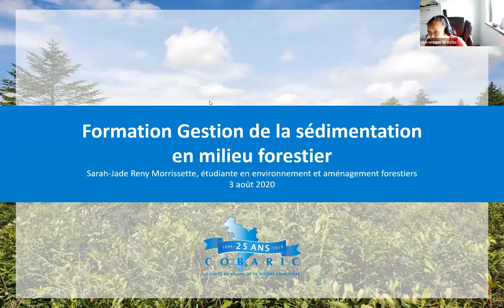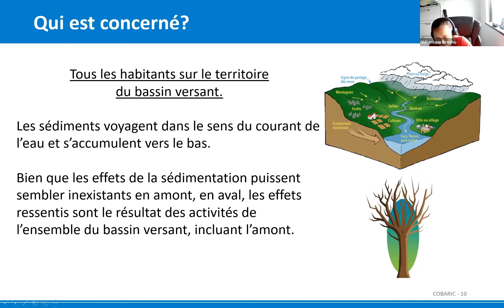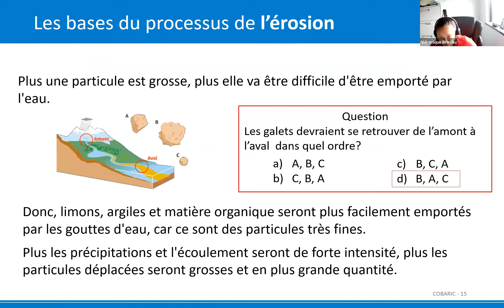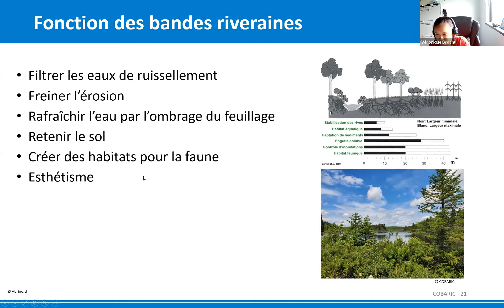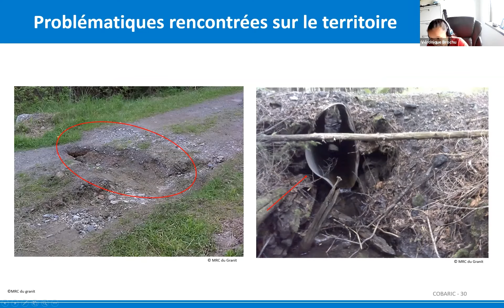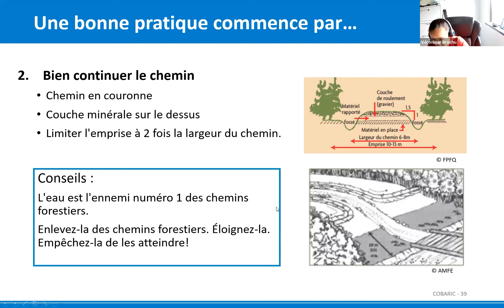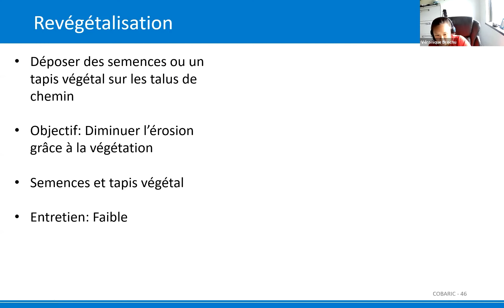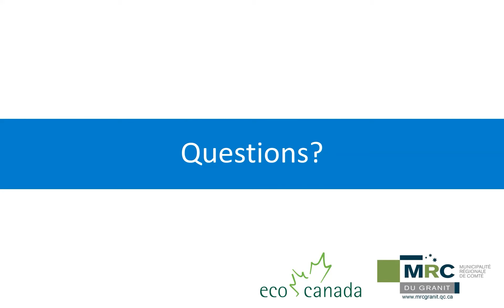Sédimentation en milieu forestier : comprendre la problématique pour mieux la régler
Grâce à cette formation de 45 minutes, prenez conscience de l'importance de saines pratiques forestières. C'est la meilleure façon de limiter la sédimentation en milieu forestier. Mme Sarah-Jade Reny-Morrissette, étudiante en environnement et aménagements forestiers, abordera avec vous les thèmes suivants :
- Les bases du processus de sédimentation
- Les facteurs influents en milieu forestier
- Le cadre réglementaire en forêt publique et privée
- Les techniques de contrôle d'érosion

Nous remercions nos partenaires qui ont permis la réalisation de cette formation, soit Éco Canada et la MRC du Granit.

Pour toute information supplémentaire sur le projet « Mobilisation des propriétaires forestiers pour la réduction de la sédimentation dans le bassin versant du lac Mégantic ».

Sommaire
0:00 • Présentation du COBARIC
2:25 • Introduction
8:07 • Concepts clés
18:42 • Facteurs influents en milieu forestier
25:07 • Cadre réglementaire
34:51 • Techniques de contrôle de l’érosion
38:22 • Conclusion
39:26 • Guides et outils de référence
40:39 • Période de questions

Guides et outils de référence

1. Saines pratiques d’intervention en forêt privée

2. Guide d’application du règlement sur l’aménagement durable des forêts du domaine de l’état

3. Guide technique : Gestion environnementale des fossés

4. Guide : contrer l’érosion des chemins forestiers
Prix : 20 $ | Prix membre : 15 $

5. Lignes directrices pour les traverses d’eau au Québec

6. Aménagements des ponts et des ponceaux dans le milieu forestier

7. Guide d'accompagnement de l'Autodiagnostic municipal en gestion durable des eaux pluviales

8. Guide des bonnes pratiques dans la lutte à l’érosion et à l’imperméabilisation des sols

9. Contrôle de l’érosion et gestion des fossés

10. Méthode du tiers inférieur pour l’entretien des fossés routiers